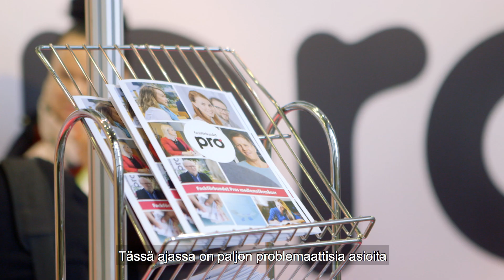Uusioura, Uravalmennustapahtuma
Ammattiliitto PRO, Uusioura, urasuunnittelu, yli 45- vuotiaiden työllisyys, uudelleenkouluttautuminen.